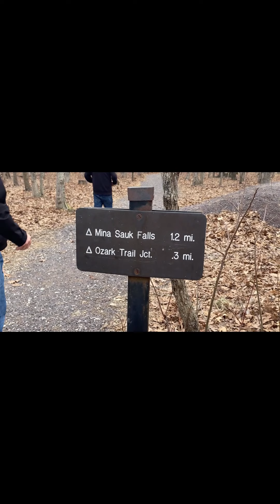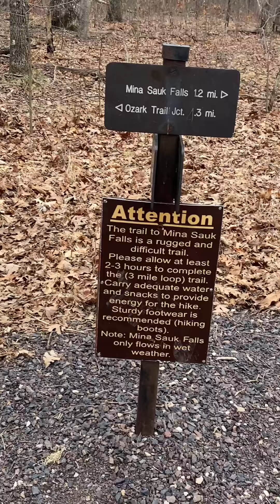Hiking at Taum Sauk Mountain MO. USA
I’m asking for an apology if I uploaded it again. The first one was not in FULL SCREEN 🥺☹️.